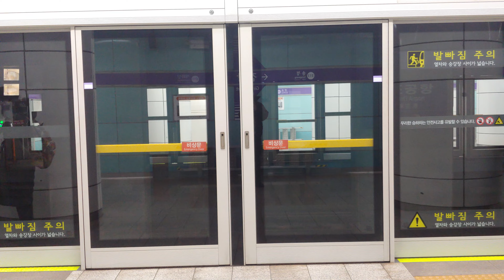5호선 2차분 573편성 방화행,5호선 4차분 W506편성 하남검단산행 열차 김포공항역 출발,진입